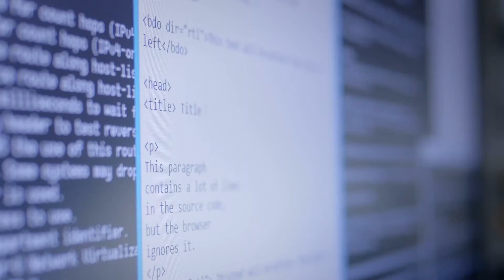BOXX TV Commercial: Optimize Your Creative Workflow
In this 2019 national television commercial, BOXX Technologies highlights the importance of its purpose-built computer workstations for manufacturing, architecture, deep learning, medical science, media & entertainment, and other industries.